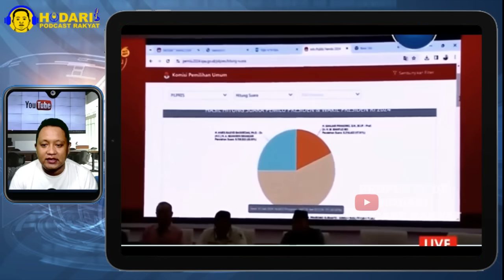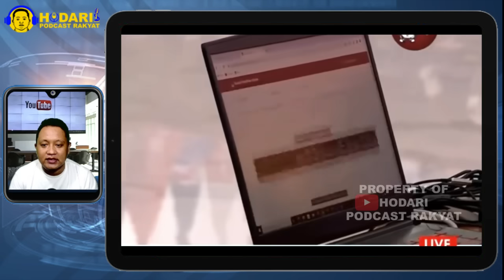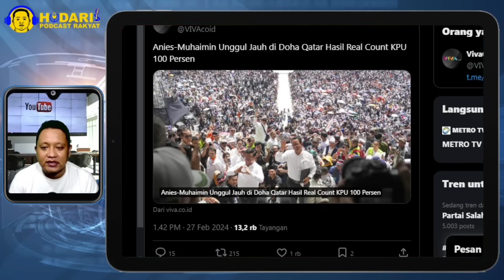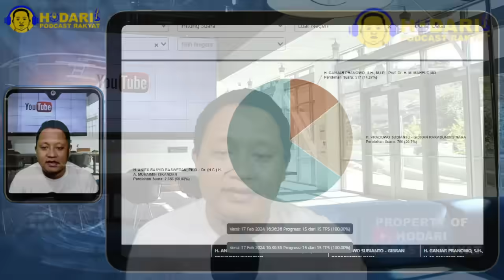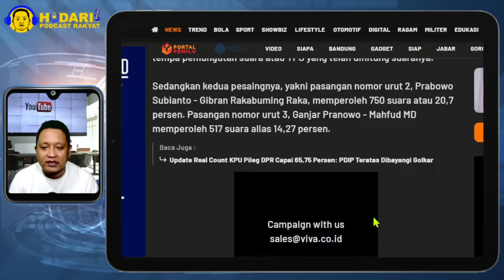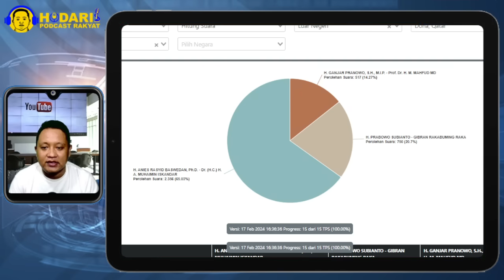ANIES-MUHAIMIN UNGGUL JAUH...!! HASIL REAL COUNT KPU 100 PERSEN; SATU PERSATU MULAI UNGGUL!